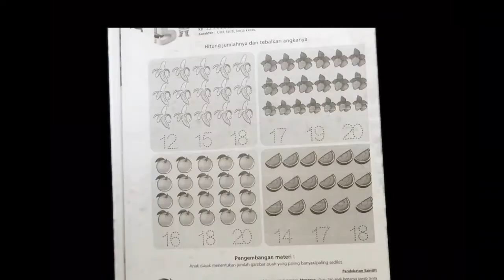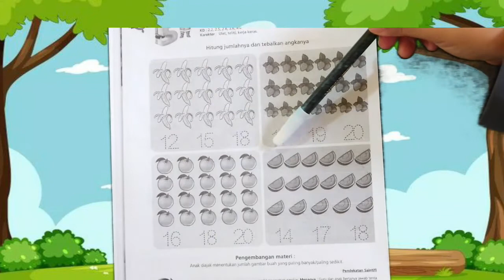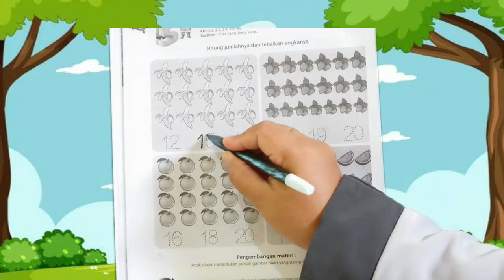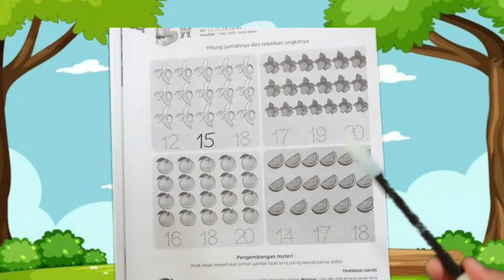bersamaSUKMA|Menghitung Jumlah Buah,Menebalkan LKS,Menyanyikan Nanas,Jeruk,Pisang